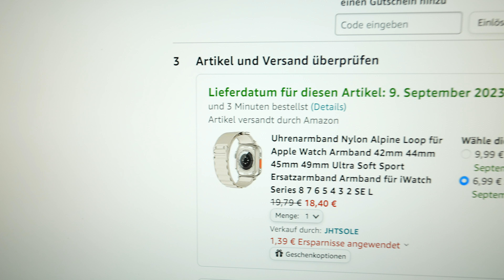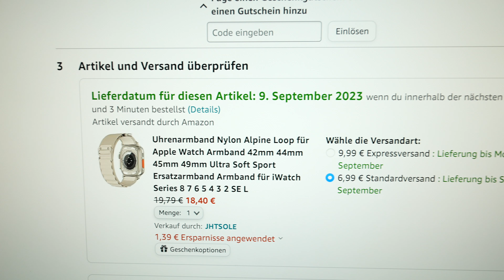Überraschung! Dieses 20-Euro-Armband für die Apple Watch Ultra gefällt sogar Zeier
Apple Alpine